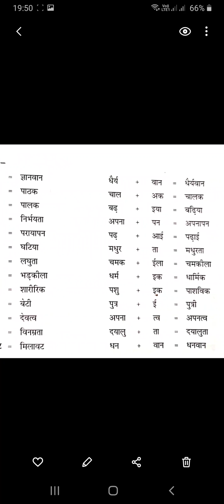24 September 2020